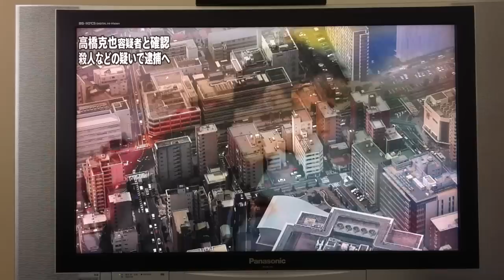高橋容疑者とみられる男確保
高橋克也容疑者とみられる男、東京・西蒲田で確保